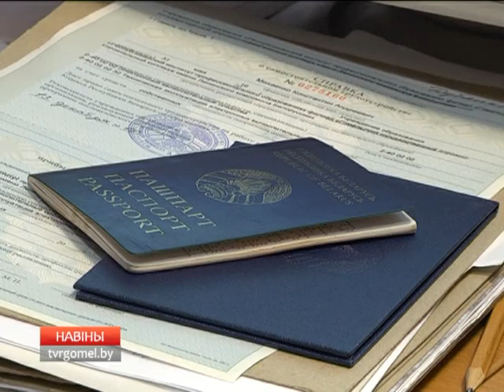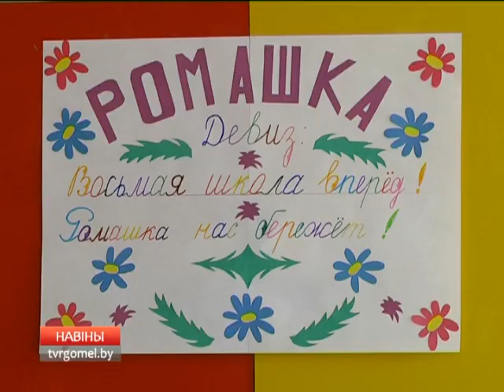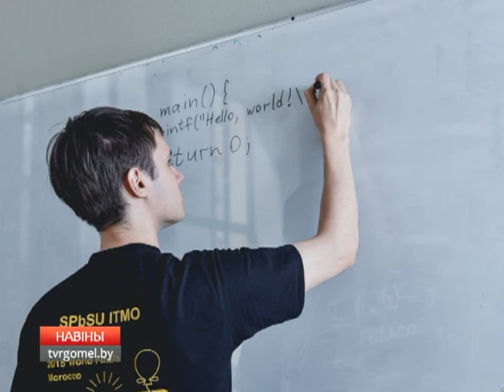19 07 2017 НОВОСТИ 15.30